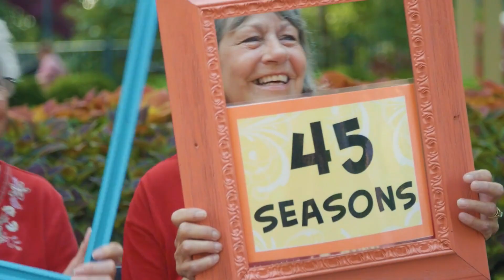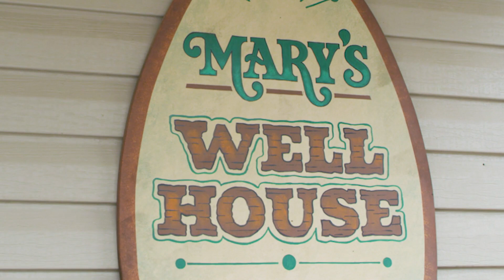At Work With Silver Dollar City - Be A Part Of Our Family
You've Got A Great Past Ahead Of You when you work at Silver Dollar City Attractions!

See all of our open positions and Apply Now

Equal Opportunity Employer / Veterans / Disabled